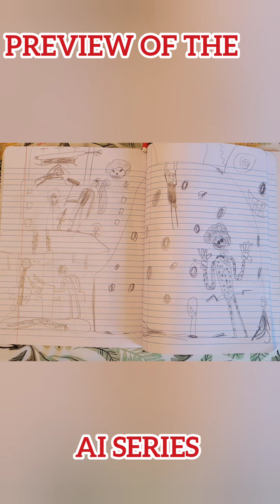BLOOPERS OF HOW TO MAKE A CYBORG E.T